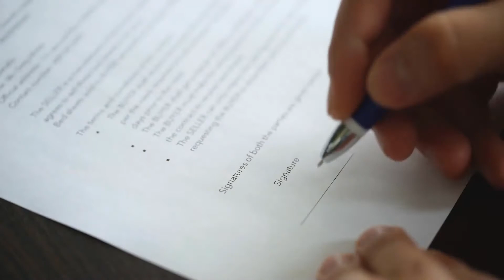What is a Subpoena Service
A subpoena service is how a subpoena, a written court order commanding a person to make an appearance, is delivered to a witness. Subpoena service can be done in a variety of ways in the United States according to the requirements of a particular court. Some jurisdictions may specify that subpoena service be performed by a law enforcement official, such as a sheriff or constable. Others allow those who work for private service business, commonly called process servers, to serve subpoenas. Some courts provide that subpoenas may be served by mail or allow acceptance to be made by another individual, such as an attorney or an insurance representative.